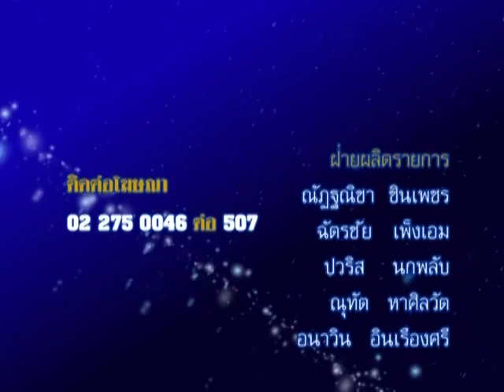รายการชีวิต พิชิตดวง |25/08/58| EP 4/4